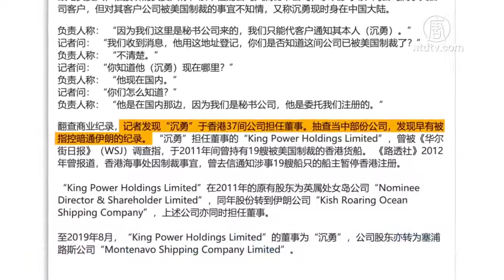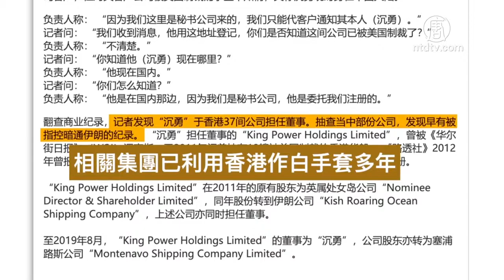美国制裁 牵出中共在港“白手套” 720P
文章标题：【禁闻】美国制裁 牵出中共在港“白手套”

【新唐人北京时间2020年10月22日讯】美国国务院10月19日宣布制裁违反伊朗禁令的中国籍人士和实体，包括5间香港公司。媒体发现，其中有4间公司的董事都是同一个人。而且他还在香港担任著37间公司的董事，其中部分公司早就有被指控暗通伊朗的纪录。这显示相关集团多年来一直在利用香港做“白手套”。

美国国务院10月19号宣布，将2名中国男子和6间中国实体列入制裁名单，其中包括5间香港公司。它们被指控在知情的情况下，和受制裁的伊朗船务公司“伊朗航运”（IRISL）交易，为当地航运业提供重要物资和服务，并协助“伊朗航运”逃避美国制裁。

多家媒体报导，这5间香港公司中有4间公司的董事都是同一个人——上海居民“沈勇”。

《自由亚洲电台》说，他们调查发现，“沈勇”在香港37间公司担任董事，其中部分公司早就有被指控暗通伊朗的纪录。换言之，相关集团已利用香港作白手套多年。例如“沈勇”任董事的“King Power Holdings Limited”就曾被《华尔街日报》曝光，2011年间曾持有19艘被美国制裁的香港货船。当年香港海事处因制裁事宜，曾中止涉事19艘船只的香港注册。

报导还说，这次被制裁的4间公司地址都是上环的一个商厦，但记者到访发现，这里只是共享办公室的单位，不到一百呎的空间空空如也。

之前备受关注的华为孟晚舟事件，也是由于通过香港注册公司和伊朗做生意。加拿大华裔作家盛雪表示，中共政权本身敌视西方世界，因此长期以来一直伺机破坏规则，一直是国际上恐怖主义国家、集团的背后堡垒。

加拿大华裔作家盛雪：“现在透露出来的一个人。一个人在香港注册37家公司。干嘛呢？他就完全是在玩弄这些法律以及对外就是掩人耳目的做法。这些人这些公司其实都是中共自己人，或者是被他们收买的人。而且我们也知道向中共在那个巴拿马文件当中被披露出来的腐败以及在瑞士他们存的那种大量的财富等等所有这些事情实际上都是相关的。”

中国问题学者薛驰表示，其实美国早就知道中共利用香港做白手套，和伊朗或北韩暗中交易。

中国问题学者薛驰：“像这样的事情早就有了，美国政府不是今天才知道的，那为什么今天才暴露出来？就是因为川普上台之后，整个对华政策根本性大逆转，而中共在2012年之后，习近平上台之后，全球野心进一步膨胀，所以这个碰撞会非常激烈的。”

今年由于中共强推“港版国安法”，美国已经取消对香港的特别待遇。评论认为，今后类似这样的白手套公司会越来越困难。

薛驰：“美国现在制裁伊朗，而伊朗跟中共有巨大的利益关系。中共在明里是反对制裁伊朗的，在暗里跟伊朗还有勾结。中美围绕伊朗问题会产生直接的对抗。目前美国这次制裁只是一个战术行动，是警告中共，我是动真格的。再做下去的话，美国的后续手段会非常的严厉出台。其中就包括把中共与伊朗进行交易里面那些企业，从国际金融体系里，把它踢出去。”

盛雪：“中共它对香港做了几十年布局的，它的那些虚假的公司、虚假的产业，现在等于说大白于天下，也不再可能再通过什么，把香港作为一个国际港、自由港来对待。所以中共肯定是在整个的国际贸易当中，会越来越失守、越来越弱势。”

薛驰表示，其实中共的白手套还不止在香港，另外还有两个地方和香港发挥着差不多的作用，一个是台湾，另一个是新加坡，中共渗透当地商界人士，或利用他们的渠道进行操作，美国对这些还需长期观察。

采访/常春 编辑/尚燕 后制/李沛灵

然后人数。

大纪元

2005年1月12日